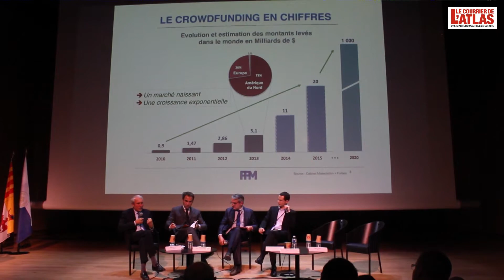SEM2014 : Entretien avec Thameur Hemdane (FPM) - Marseille, 05-11-2014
Semaine économique de la Méditerranée 2014